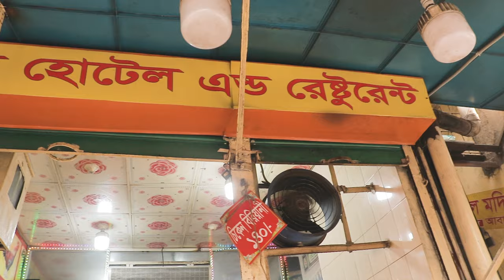Dhaka Is a Crazy Place 🇧🇩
Welcome to Dhaka, the craziest city I have ever been to. In this Bangladesh vlog, I give you a tour of some of the coolest historic spots in Dhaka's Old Town (Puran Dhaka).

If you need an e-sim for your trip to Bangladesh, check out e-sim packages from Airalo to get reception the moment you land and save yourself the hassle of getting a sim card: 📱

Afterword:
Around once a year, I make a video that's special to me that I put a lot of work into. This one from my hometown of Dhaka is one of those special videos. Regardless of how well this performs, I am honestly super-excited to make a cinematic video of Dhaka so foreigners planning to visit can get a glimpse of the raw beauty of Dhaka's hustle and bustle 😊. I started making travel films in November 2016 and have been planning on making a Dhaka video ever since. Didn't lose a second after I finished my 2 week quarantine to go out and film this one. Tried out some new stuff and Adobe Aftereffects for the first time in this one. This took a lot of work, and 3 days of filming (b-roll and intro/outro was shot on later dates) but it feels like it was fully worth it. :)

Shout out to Naibur Rahman Joy for all the drone work.

Also want to thank my nephew, Musa, Nayan and especially my dad for accompanying throughout my escapades and being so supportive. Thanks to my sister too for reviewing my work and being my soundboard. Thanks to Kalaam bha,i the boat driver. Some of the shots of him were actually filmed on a later day, but he listened to my request and showed up wearing the exact same outfit for the shots. A true legend 😂 And thanks to you guys for all the support that inspires me keep using all my spare time to make videos 😊

Gear:
Canon 80D
Canon 18-135 STM lens
Galaxy S10 (Beauty boarding shots)
Rode Videomicro
Zhiyun Weebill S
Mavic Pro 2 (drone shots by Naibur)

00:00 Welcome to Dhaka
00:26 Hawaii to Bangladesh
1:00 Enter Old town
1:33 Sadarghat/ Old Town harbor
2:55 Deshi gondola ride
4:43 The wild side
5:23 Ahsan Manzil museum
5:45 basic deshi breakfast
6:12 The literary den
7:15 The biggest fort in Bangladesh
8:28 Best street food in the world
10:02 Behind the scenes